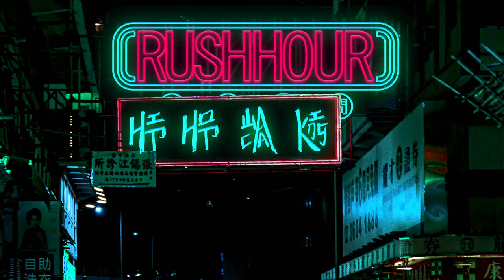UTS Hiphop Society | Rush Hour - Top 4 - Cassie & Waxxx vs Kandy & Austridge